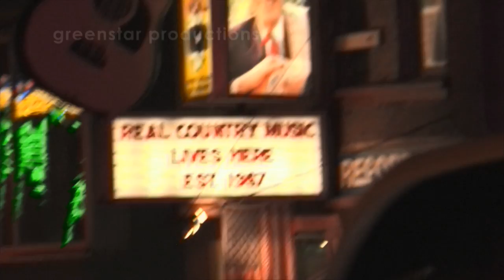Trailer for Manuel Documentary - In Production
Manuel Documentary - In Production.

English photographer Cambridge Jones has travelled the world photographing the rich and famous but here he talks more about the documentary he is currently working on  with the man who has impressed him more than any other, legendary Nashville clothes designer Manuel who's celebrity clients include, Elvis Presley, Clint Eastwood, Glen Campbell, The Beatles, The Rolling Stones, Elton John, Madonna, The White Stripes and REM to name but a few! In this unlikely pairing, we see two very different men drawn together by their love and passion for their craft who have grown to respect each other's work as their personal friendship has deepened.

Directed by Peter Barry

GreenStar productions.